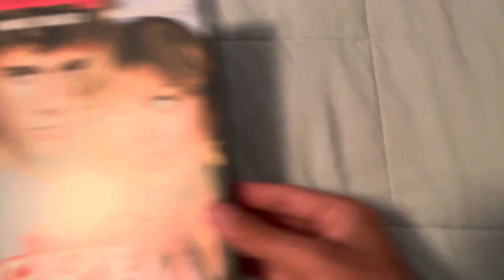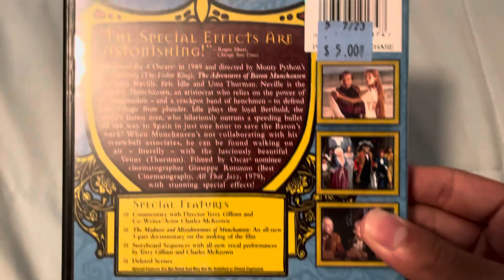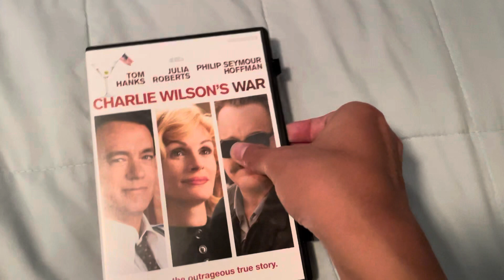Massive DVD Update For August 12, 2023 (Part 3).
This Will Be Part 3 For This Massive DVD Update. My DVD Of The Adventures Of Baron Munchausen (1988/1989 Film) Is Removed From My Collection & Will End Up Being Replaced By The Perks Of Being A Wallflower From Now On.